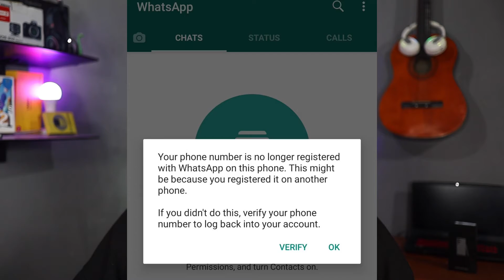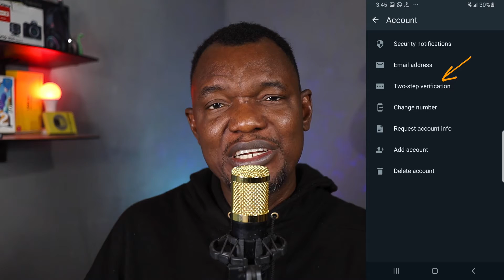WhatsApp New Security Flaw That Scammers Are Using - A Quick Fix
WhatsApp security flaw that scammers are using to take over account access and ownership and how to make sure that you are no taken unawares. There is a quick Fix for it.

Looking for More Ways To Say Thank You To Us, Support or Help This Channel Grow?
We are on Patron!
Tik-Tok: @smartdepottech